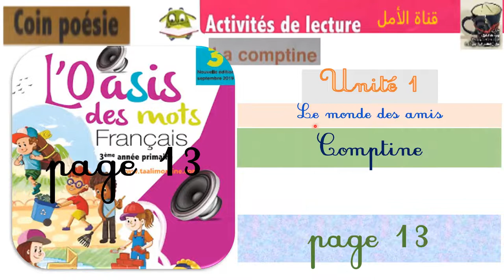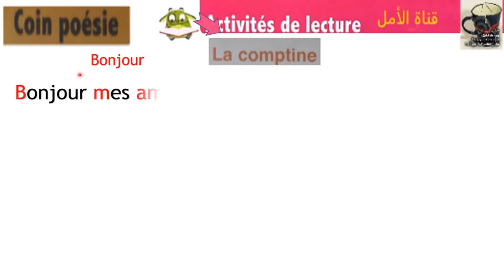13c comptine bonjour unite1 semaine1 page13 loasis des mots 3ap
13c comptine bonjour unite1 semaine1 page13 loasis des mots 3ap